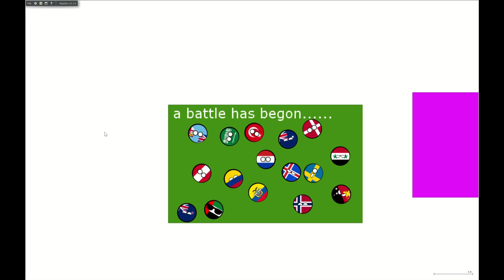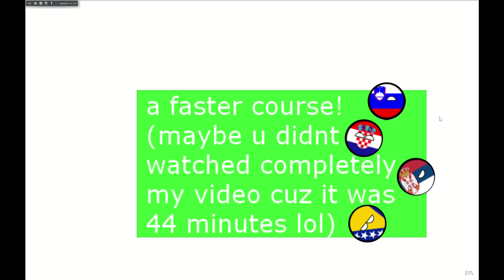trailer of the event #2 tournament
this trailer will tell you what parcour they are playing and which opponents they will get only 2 of each group will advance for the next rounds!